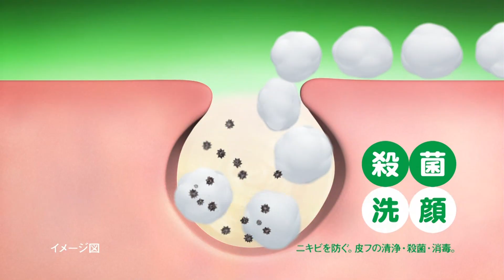ROHTO MENTHOLATUM ロート製薬 メンソレータム Acnes アクネス CM 「アクネス洗顔部」篇 15秒